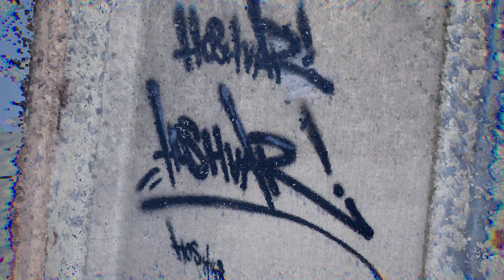Soo Community 02: Xamoush and Hoshvar, Yas Tribute, Qazzall Video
Soo Community's second project
Presented on June 10, 2021, Tehran, Iran
Graffiti project by artists Xamoush and Hoshvar: Large mural in an abandoned building in downtown Tehran, depicting Iranian rapper Yas
Video Produced by Ghazal “Qazzall” Majidi